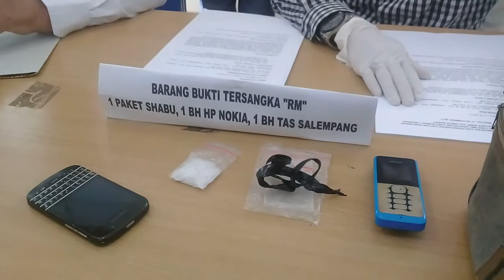Rilis Kasus Penangkapan DPO BNNP Sulbar